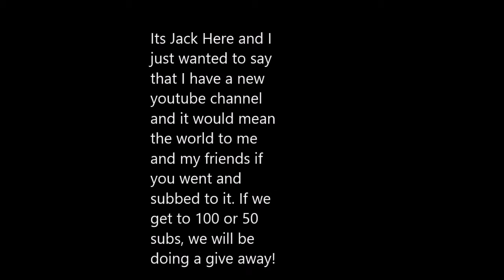-ATTENTION- PLEASE WATCH THIS VIDEO